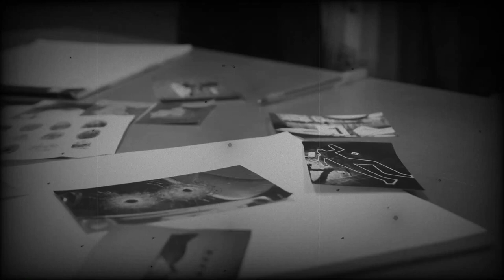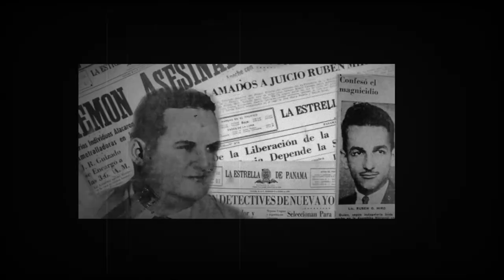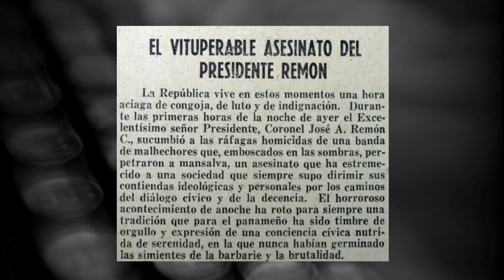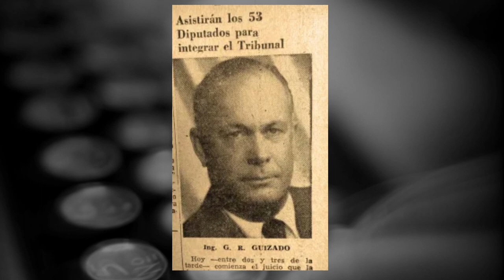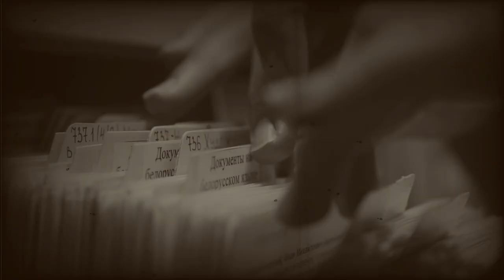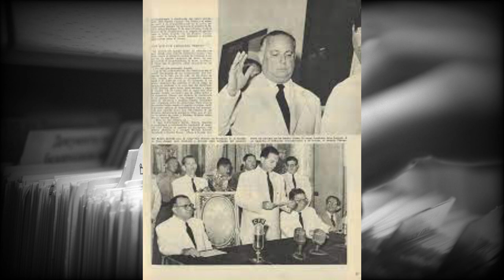EL BRUTAL ASESINATO DE REMÓN CANTERA | Un evento sin precedentes | Casos misteriosos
Un suceso sin precedentes que paralizó a todo un país.

El brutal magnicidio sin culpables del presidente José Antonio Remón Cantera, es otro misterio agregado a un mundo ya lleno de enigmas, un caso que prevalece como pregunta abierta hasta el día de hoy.

¡Bienvenidos sean!... Con este casos damos apertura a nuestra sección de casos y misterios sin resolver.